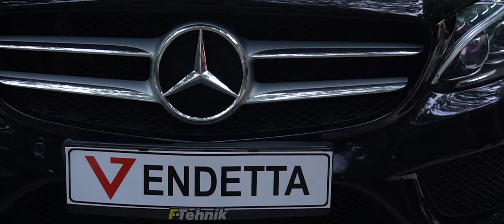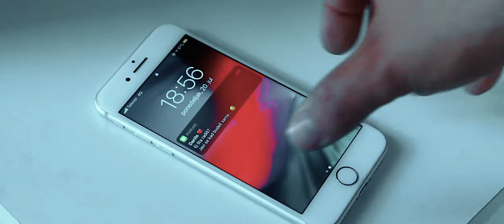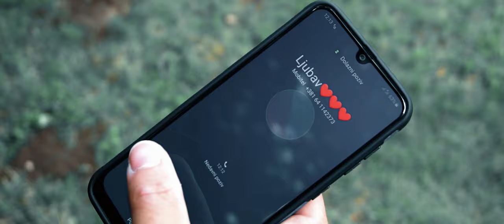Filip Erceg - Dodje mi da odem (OFFICIAL VIDEO 2020)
📝 Muzika: Danilo Erceg
✏️ Tekst: Danilo Erceg
🎼 Aranžman: Filip Erceg i Ratko Stanar
🎹 Klavijature: Ratko Stanar
🎚 Mixing & Mastering: Danilo Erceg

📽 Video produkcija: AS Studio
🎥 Kamera: Luka Stojković
🎬 Režija: Luka Stojković
📋 Scenario: Luka Stojković & Nemanja Ivanov
💻 Montaža: Adnan Seferović
👫🏼Modeli: Simona Stojanović & Filip Erceg

Zabranjeno je svako kopiranje video i/ili audio snimaka i postavljanje na druge kanale zbog gubitka kvalitete te nepotrebnog gomilanja na youtubu!